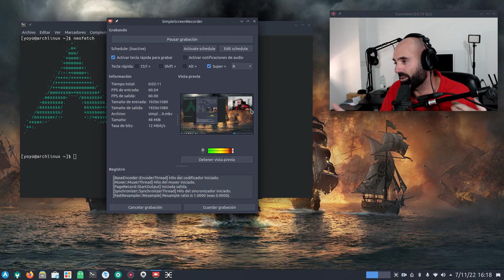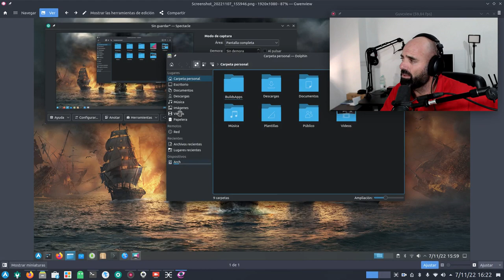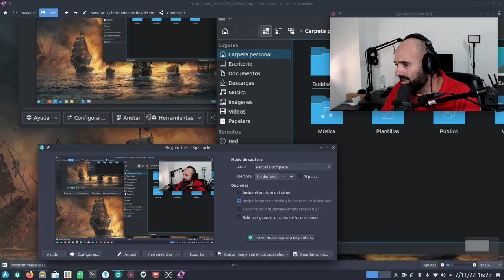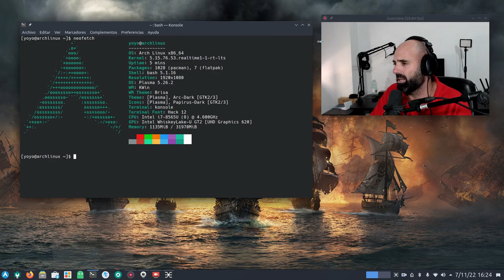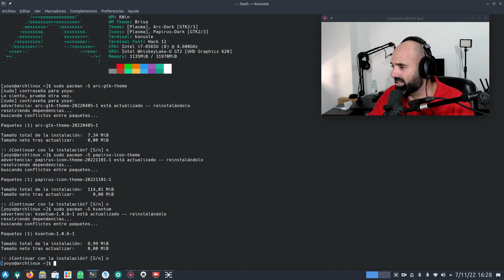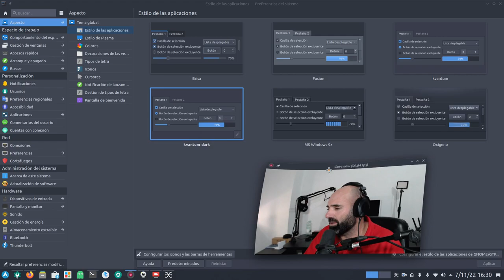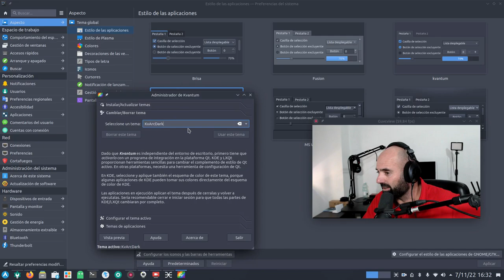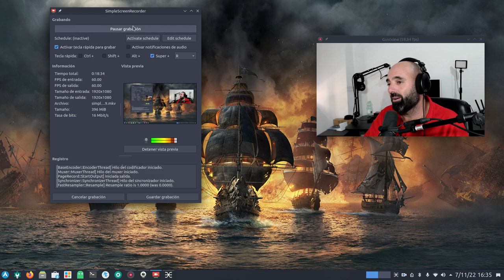Así enchulo mi KDE Plasma, tal vez te sirva: Arc-kde, Arc-gtk, Papirus y Kvantum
A pregunta de varios usuarios os muestro cómo enchulo, algo simple, mi KDE Plasma, en este caso en Arch Linux y Manjaro pero lo dejo igual en todas las distros con Plasma.

PAQUETES:
sudo pacman -S arc-gtk-theme
sudo pacman -S papirus-icon-theme
sudo pacman -S kvantum
yay -S arc-kde